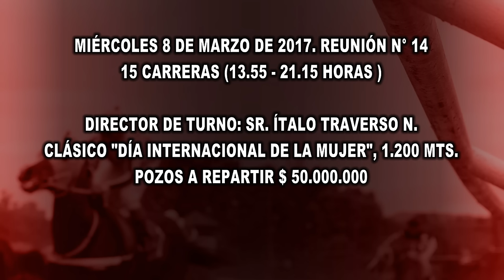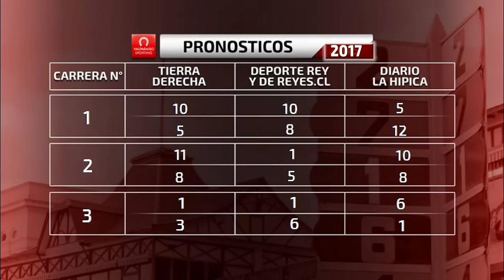LA PREVIA 8 DE MARZO 2017